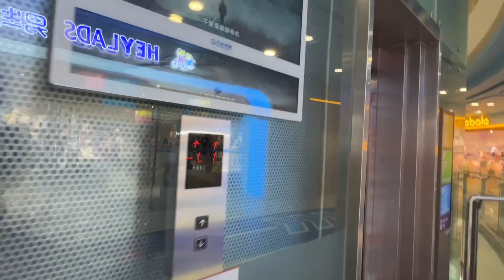绍兴消费高不高？小伙在商场吃了一碗面，结账时不敢相信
喜欢车喜欢旅行热爱生活 视频个人原创 感谢关注❤❤